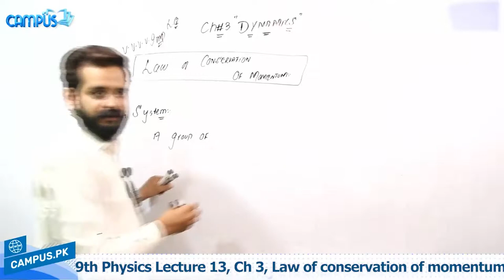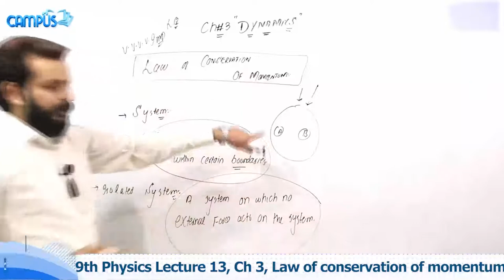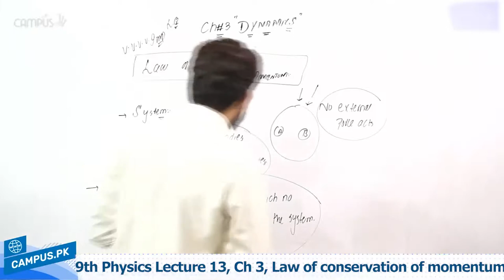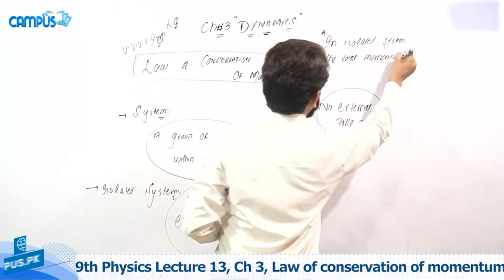Law of conservation of momentum 9th Class Ch 3 - 9th Class Physics Ch 3 Law of conservation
Watch online video lecture on .Law of conservation of momentum. Class 9 by our highly experienced teacher who will guide you on .Law of conservation of momentum. from Physics Book of 9th Class. This video lecture is delivered in Urdu so that you can understand all the concepts very clearly.

When making use of above page, you’ll find other options like Online MCQ tests for Physics Class 9 which also link with the .Law of conservation of momentum.